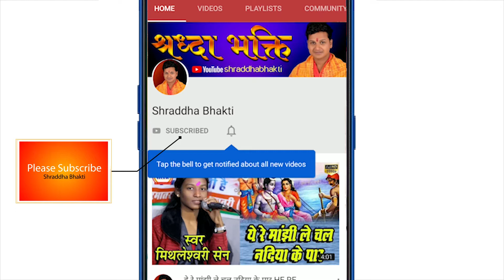घर घर दिया हो मईया GHAR GHAR DIYA HO MAIYA !! शेखर साहू !!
मां शारदा मानस परिवार अमोदी
ग्राम पोस्ट अमोदी विकासखंड आरंग जिला रायपुर छत्तीसगढ़
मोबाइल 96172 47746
व्याख्याकार : सुदामा सेन
मुख्य गायक : शेखर प्रसाद साहू
आर्गन : शेखर प्रसाद साहू
तबला : कमलेश निषाद
ढोलक : कमल पटेल
पैड : राकेश साहू
घुंघरू : सुदामा सेन
कोरस : कु. संगीता व श्रीमती हीना साहू
MAA SHARDA MANAS PARIWAR AMODI
SHEKHAR SAHU RAMAYAN
शेखर साहू रामायण